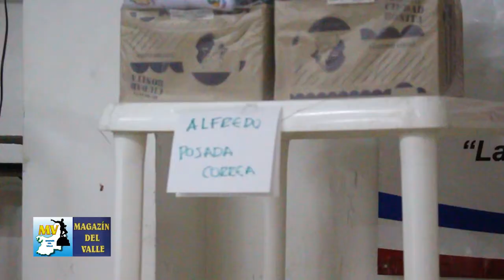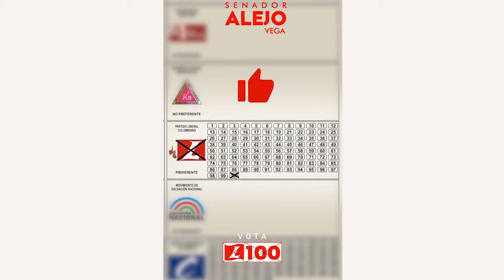Entrega de Dotación para los administrativos del Valle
MAGAZIN DEL VALLE